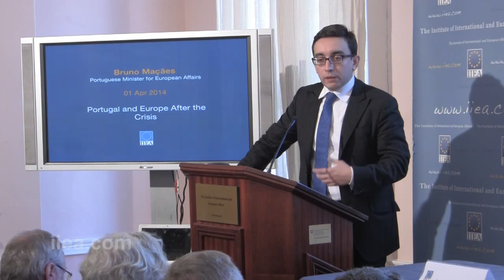Bruno Maçães - 02 April 2014 - Portugal and Europe After the Crisis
About the Speech:
Portugal is preparing to exit its €78 billion EU-IMF recovery programme on 17 May 2014, one week before the European Parliament elections. At this significant moment, both for Portugal and the EU as a whole, Minister Maçães took stock of the lessons learned from the crisis and considered the steps now required to make the EU more robust, generate growth and win back the trust of citizens.

About the Speaker:
Before becoming Minister for European Affairs in early 2013, Bruno Maçães served as political advisor to the Prime Minister of Portugal. Earlier in his career he lectured at the University of Yonsei in South Korea and was involved in launching the European College of Liberal Arts, an international university based in Berlin.